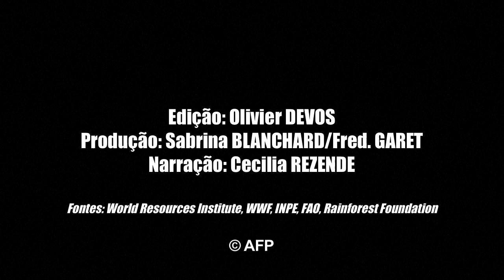O desmatamento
Mesmo no período de Copa do Mundo, "o desmatamento continua", diz o chefe Raoni da etnia Kayapó, figura de resistência do povo indígena no Brasil, que está viajando o mundo na luta pela proteção da Amazônia. No Brasil a população indígena é de menos de um milhão em um total de 200 milhões de habitantes e suas terras ocupam 12% do território nacional, principalmente na Amazônia. Videográfico sobre o desmatamento.